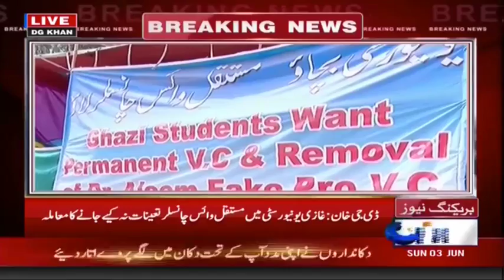ڈی جی خان غازی یونیورسٹی میں مستقل وائس چانسلر تعینات نہ کئے جانے کا معاملہ